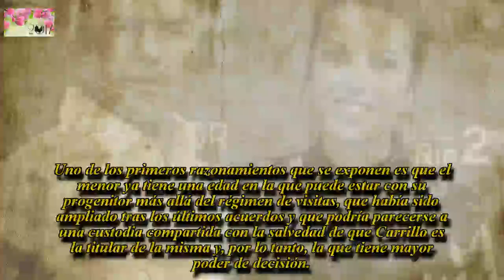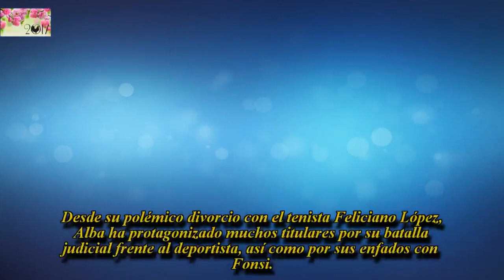El «dossier» de Fonsi Nieto contra Alba Carrillo para ganar la custodia de su hijo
La modelo todavía tiene una causa pendiente con su exmarido, Feliciano López, que tendrá lugar el próximo mes de enero